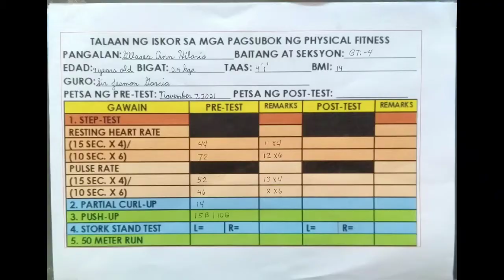Partial Curl Up / Pagsubok sa mga Sangkap ng Physical Fitness / Grade 4 PE